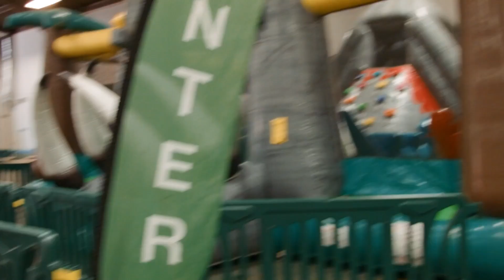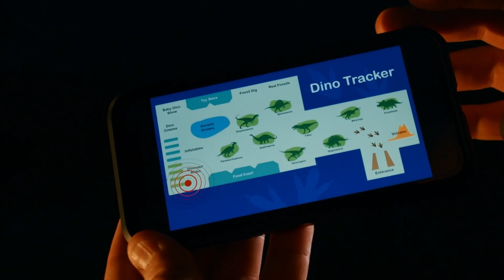Animal Adventure Park Zoo com Animais para Crianças | 1 HORA de Parque do T-REX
✨SUBSCREVE! ✨

 🎞 EPISÓDIOS 🎞

00:08 Animal Adventure Park Zoo com Animais para Crianças, Trilha de Dinossauros e Atividades Divertidas ao Ar Livre com a Vida Selvagem
11:40 A Missão Smores
21:49 Dinossauros e Vírus na Fazenda T-Rex
33:43 Esconde-esconde No Mundo dos Dinossauros
45:10  Dinossauros e Misterio, mensagem em uma garrafa
56:57 Dinossauros e Tyson em busca jurássica